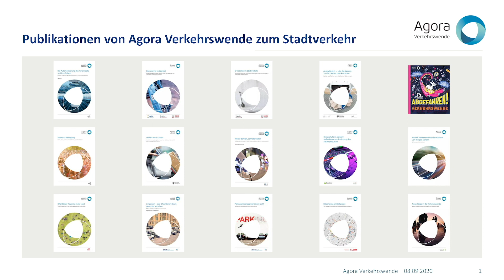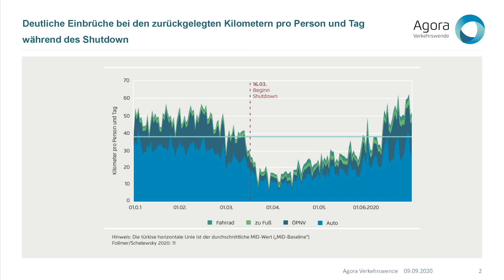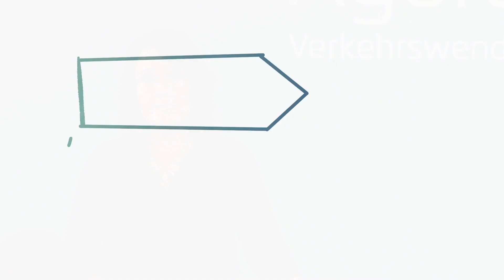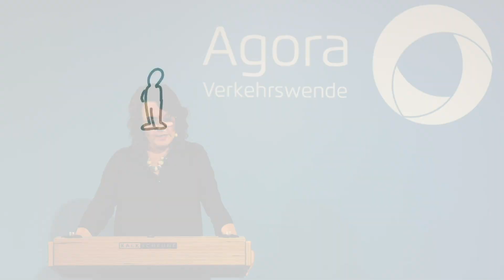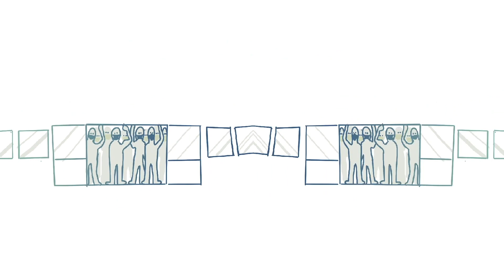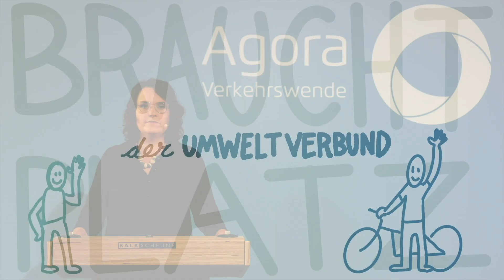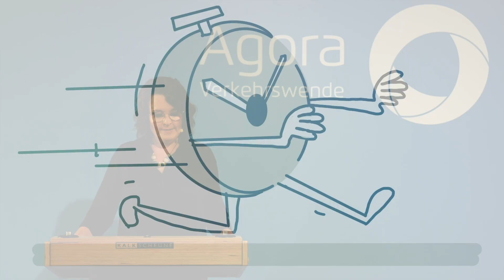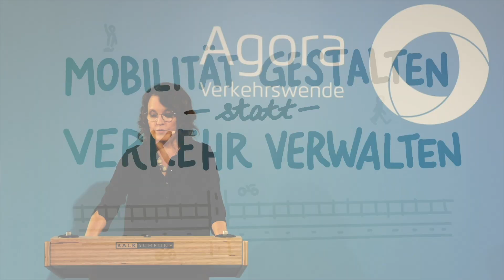Die Stadt, der Verkehr und das Virus: Wie gelingt die Mobilitätswende?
Fuß-, Rad- und Autoverkehr haben seit Beginn der Corona-Pandemie zugenommen; der ÖPNV versucht, Vertrauen zurückzugewinnen. Können Kommunen die Krise als Chance für den Stadtverkehr nutzen? Wir diskutieren mit Expertinnen und Experten und stellen dabei eine Studie zum Thema vor.

INHALT:
00:00:00 Teil 1: Begrüßung und Einführung
00:08:10 Teil 2: Den Stadtverkehr krisenfest und klimagerecht gestalten
00:28:15 Teil 3: Die Stadt als Lebens- und Wirtschaftsraum
00:56:32 Teil 4: ÖPNV, Rad- und Fußverkehr im Fokus
01:43:30 Teil 5: Verwaltung stärken, Experimente wagen

Leere Straßen, leere Busse, leere Bahnen: Im März brachten die Maßnahmen zur Eindämmung der Corona-Pandemie den Verkehr in deutschen Städten weitgehend zum Erliegen. Seitdem ist der Verkehr wieder in Gang gekommen, aber noch immer ist einiges anders und die weitere Entwicklung bleibt schwer vorhersehbar. Verkehrsverantwortliche in Bund, Ländern und Kommunen stehen vor großen Herausforderungen:

• Wie kann der Stadtverkehr jetzt sowohl krisenfest als auch klimagerecht gestaltet werden?
• Sollte Straßenraum neu aufgeteilt werden, damit mehr Platz ist für öffentliches Leben sowie Fuß-, Rad-, Bus- und Bahnverkehr?
• Was bringt den öffentlichen Verkehr nach dem deutlichen Nachfragerückgang auf Verkehrswende-Kurs?
• Wie lassen sich Planungsverfahren beschleunigen, Personalkapazitäten aufstocken, Investitionen erhöhen?
• Bietet Corona die Gelegenheit, die Mobilitätswende schneller voranzubringen?

Diese Fragen stehen im Mittelpunkt des digitalen Stadtgesprächs „Die Stadt, der Verkehr und das Virus: Wie gelingt die Mobilitätswende?“ von Agora Verkehrswende. Grundlage ist eine Studie, die Agora Verkehrswende zusammen mit den kommunalen Spitzenverbänden Deutscher Städtetag und Deutscher Städte- und Gemeindebund (DStGB) sowie mit dem Verband Deutscher Verkehrsunternehmen (VDV) und dem Deutschen Institut für Urbanistik (Difu) erarbeitet haben.

Im Laufe der gut zweistündigen Sendung werden die Ergebnisse der Studie vorgestellt und diskutiert. Dabei kommen Expertinnen und Experten aus kommunaler Verwaltung, Wirtschaft, Wissenschaft und Zivilgesellschaft zu Wort, vor Ort im Studio oder per Video, unter anderen:

• Dr. Thomas Becker, Unternehmensstrategie Leiter Nachhaltigkeit, Mobilität, BMW,
• Stefan Genth, Hauptgeschäftsführer, Handelsverband Deutschland,
• Marion Tiemann, Sprecherin Greenpeace,
• Hilmar von Lojewski, Beigeordneter, Deutscher Städtetag,
• Anne Klein-Hitpaß, Projektleiterin Städtische Mobilität, Agora Verkehrswende (per Videoeinspieler)
• Dr. Elisabeth Oberzaucher, Verhaltensbiologin, Universität Wien (per Videoeinspieler),
• Karen Vancluysen, Generalsekretärin POLIS Städtenetzwerk, Brüssel (per Videoeinspieler),
• Dr. Andreas Dillinger, Leiter Verkehrspolitik, Wirtschaftskammer Wien (per Videoeinspieler),
• Moderation: Hanna Gersmann, Journalistin, und Christian Hochfeld, Direktor Agora Verkehrswende.

Möchten Sie sich in die Diskussion einbringen? Teilen Sie Ihre Fragen und Gedanken auf Twitter und LinkedIn unter dem Hashtag AgoraStadtgespräch!

Zur Studie „Ein anderer Stadtverkehr ist möglich: Neue Chancen für eine krisenfeste und klimagerechte Mobilität“